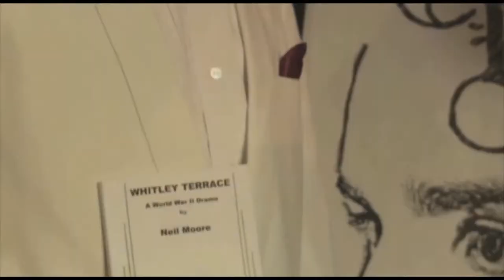Kristina Fenske's Reel - Costume Designs